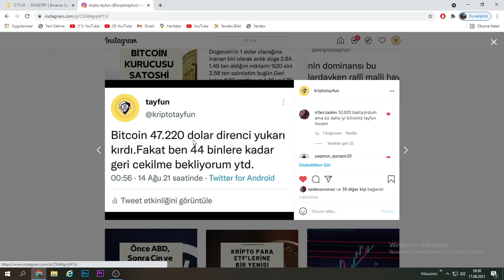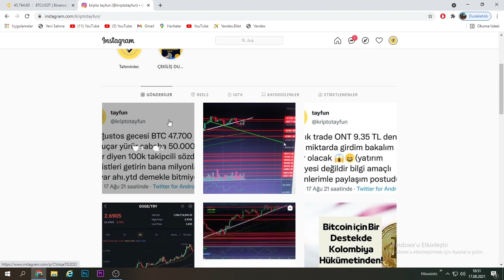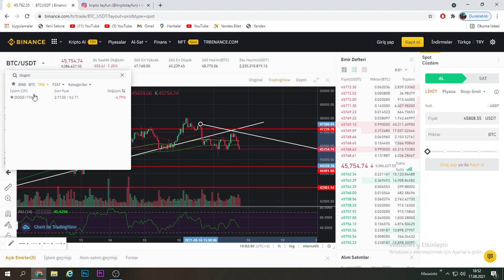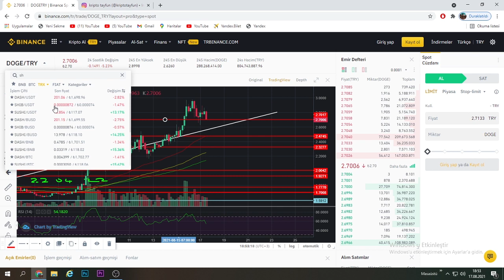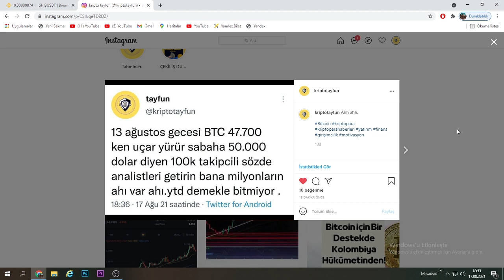DOGE COİN SHİBA COİN ALANLARA ALICAKLARA DUYRULUR.DOGE SHİBA COİN ANALİZİ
shiba coin analizi.shibcoin analizi.shiba coin neolur.shiba coin yükselir mi.doge coin dogecoin analizi.kripto paralarda elon musk etkisi.doge coin shıba coin yükselir mi.bitcoin ne olur .bitcoin analiz.bitcoin canlı.shıba coin yorum canlı teknik analiz.kripto paralarda son durum.kripto paralar yükselecek mi.dogecoin alınır mı shıba shıt coin mi.
dogecoin analizi.doge coin son durum.dogecoin 1 dolar .dogecoin yükselir mi.dogecoin alı sat nasıl yapılır.dogecoin elon musk açıklaması.dogecoin 30 temmuz durum incelemesi.kripto paralarda son durum.bitcoin blokchain mantığı nedir.dogecoin değerlenir mi.